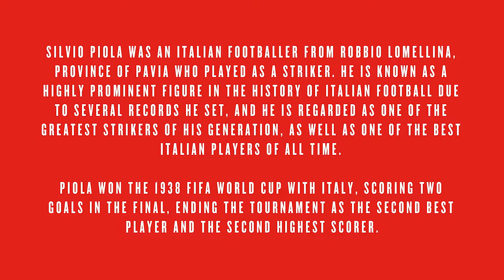FM19 | Stadium Visit | Stadio Silvio Piola | Pro Vercelli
In this Episode, we take a look at the Stadio Silvio Piola—Home of Pro Vercelli. Welcome inside the mind of a sleep deprived, sweary, judgemental man via the medium of google maps.

I even sing! Kind of.

When we play away from home in the main save, one of these stadium visit films (of the opposition) will usually accompany. We take a look at the stadium and facilities before hitting the Town/City to look for Ultras, freaks and weirdos.

The three main goals of the save:

• 1. Lead Piacenza back to Serie A.
• 2. Learn from past mistakes and ensure a financially sound football club.
• 3. Give Piacenza a new Bison. Create a Serie A top scorer.

Oh, by the way: ‘Lupo e Bisonte’ is the name of the save and translates to ‘Wolf and Bison’. The Wolf after the wolf on the Piacenza crest which is inspired by the she-wolf on the Piacenza coat of arms. The Bison, obviously being Dario Hübner.

• A logo pack: Not sure which one! Sorry. It might be the TCM one? (One thing is for sure... it's certainly not that metallic one—no offence, but I can't tolerate that).

The Kit I use:
• MacBook Pro (they said it couldn’t be done)
• Logitech C920
• LED light
• Amazon Basics Mouse
• Gaming Mousemat
• Homemade Table
• Homemade bench
• Grass N Gear mug (now, sadly, destroyed)